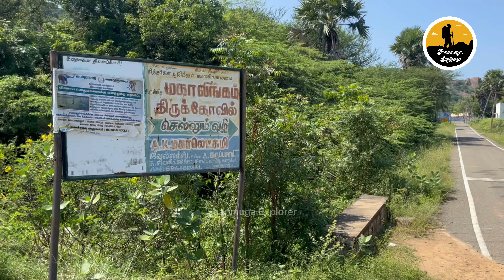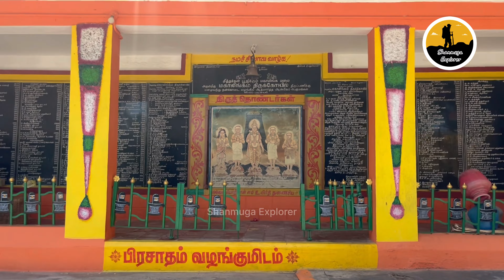தென்காசி அருகே சித்தர்கள் பூஜித்த கம்பிளி மஹாலிங்கம் மலை